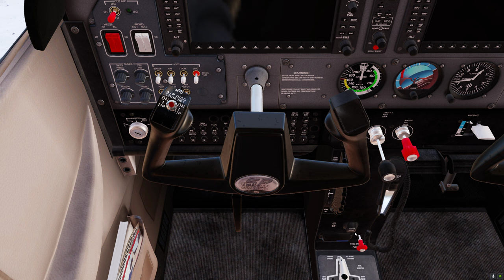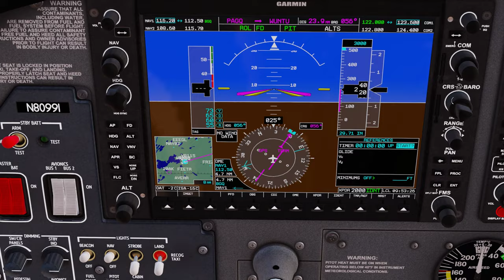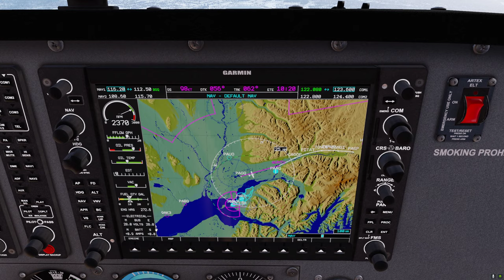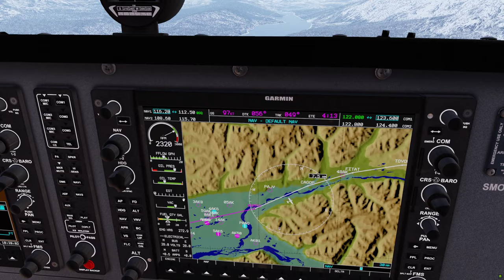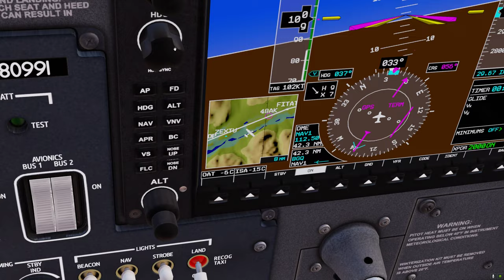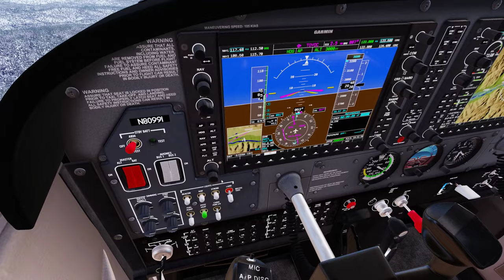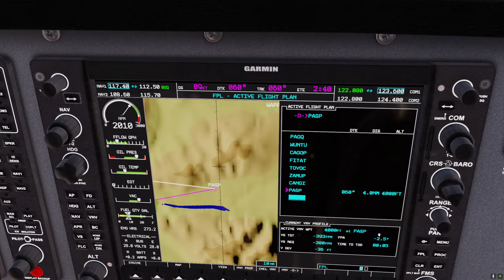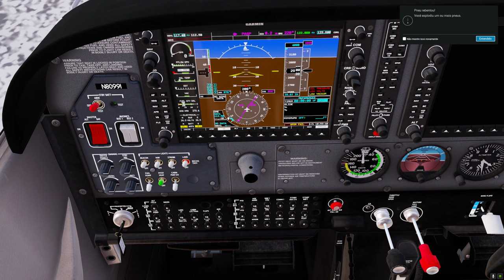X-Plane 12 - C172 - Jornada Alaska - T1E5 -